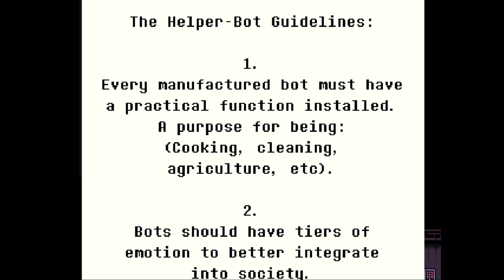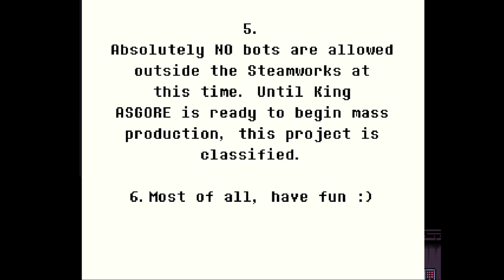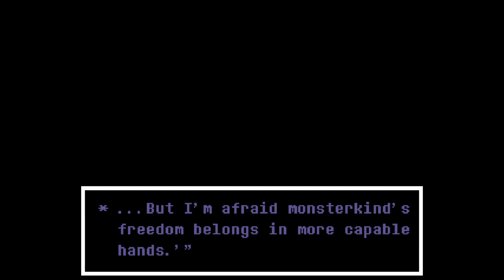Undertale Yellow Episode 6 - The Steamworks Part 2 - No Commentary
Here's the No Commentary version of Undertale Yellow Episode 6!